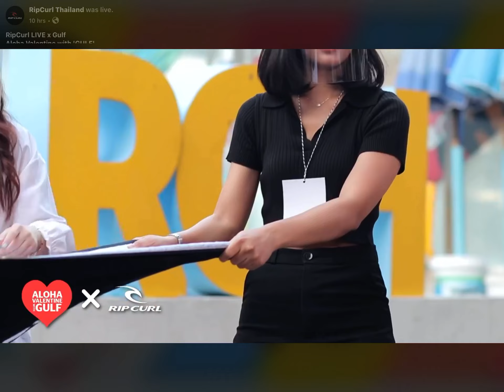210206 Gulf Mild Rip Curl Live